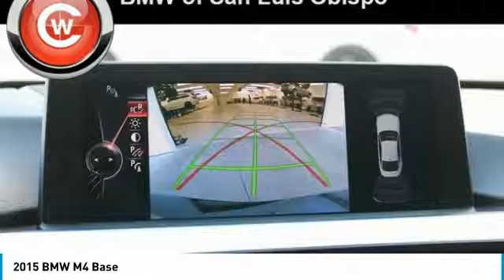2015 BMW M4 Base FOR SALE in San Luis Obispo, CA B20054TA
Stop in today for a test drive of this U 2015 BMW M4

Black Sapphire Metallic 2015 BMW M4 PREVIOUSLY ENJOYED! RWD 7-Speed M-Double Clutch Automatic 3.0L I6 Adaptive Full LED Lights, Adaptive M Suspension, Automatic High Beams, Comfort Access Keyless Entry, Executive Package, Harman/Kardon Surround Sound System, Head-Up Display, Heated front seats, Heated Front Sport Seats, Heated Steering Wheel, Lighting Package, M Carbon Ceramic Brake, Manual Rear Side Window Shades, Navigation System, Park Distance Control, Power Rear Sunshade, Rear-View Camera, Retractable Headlight Washers, Satellite Radio w/1 Year Subscription, Wheels: 19  x 9  Fr/19  x 10  Rr Black Light-Alloy.   We Develop Outstanding Relationships Where Everybody Wins --- In developing our founding commitment ( The CardinaleWay ), we selected key words that are as meaningful to you as they are to our mission. One of those is relationship. With every introduction, we are looking, not for a single transaction, but to develop a relationship with our customers...not just a good relationship, but an outstanding relationship that will outlast your car. Another key element is that everybody wins. In a time when most people believe winners create losers, we endeavor to satisfy everybody involved. It means knowing our product well and our customer even better. It means listening and caring and understanding that people buy their second-most expensive item from people they trust. Recent Arrival!   Reviews:     If you crave the excellent handling and power of the 3 Series sedan in coupe or convertible form, look to the 2015 BMW 4 Series. The new 4-door Gran Coupe is the only 4 Series with room for five, and is able to carry cargo easier, thanks to its wide-opening liftgate. Source: KBB.com     Impressively powerful turbocharged engine; sharp and responsive handling; stout brakes; agreeable ride quality; roomy and solidly built interior. Source: Edmunds     The all-new 2015 BMW M4 Coupe something for every performance-loving driver. Like power? The BMW M TwinPower Turbo inline 6-cylinder engine offers 425hp and 406 lb-ft of torque to enjoy. How about performance? The strategically placed lightweight Carbon Fiber Reinforced Plastic makes the M4 lighter, and more agile. Want head-turning M style? A low stance and aggressive lines are signs that you ve got exactly that  opt for the M4 convertible and be sure to keep all eyes on you. The powerful 3.0 liter M TwinPower Turbo inline 6-cylinder engine delivers a blistering 425hp to command. Featuring bi-turbo, high-precision direct injection, Valvetronic and Double-VANOS technology, the engine is capable of a monstrous 406 lb-ft of torque over a broad rpm range, a near 40  increase over previous models. In the spirit of M racing, you ll hit 0-60mph in 4.1 seconds, dropping to 3.9 seconds when equipped with 7-speed M Double Clutch Transmission. Want comfort? Automatic climate control features includes micro-filter, automatic air recirculation, and temperature controls for passenger and driver. Temperature and radio volume-controlled rear outlets are also available for guests in the backseat. Want entertainment? Boost your driving experience with a premiere Harmon Kardon Sound System that uses vehicle-specific equalizing, and a powerful 600W amplifier to deliver powerful, scintillating audio performance that pumps the highest definition soundtrack. Want security? In an emergency, BMW Assist eCall, now standard in all BMWs, automatically sends your location and relevant information to emergency services, saving critical time when you needed most. Honestly, want more could you want? Get your M4 today. Source: The Manufacturer Summary  Vehicle price and availability are subject to change without notice.